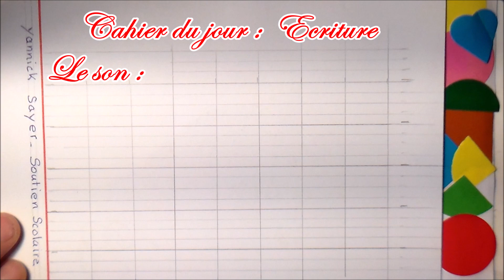Cahier d’écriture : écrire les mots avec le son e en gs cp ce1 ce2 #5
Cahier d’écriture cursive du son « e » dans les mots pour bien débuter à écrire dès la maternelle GS, CP, CE1 et CE2. Dans mes ateliers d’écriture des sons, voici ma méthode syllabique d’écriture cursive : simple et efficace rapidement, elle permettra de faire rapidement des progrès en écriture et également en orthographe. Ce cahier d’écriture est réalisé sur des feuilles Seyès, idéal pour l’apprentissage à former les lettres de l’alphabet comme il faut et apprendre à être lisible. Aujourd’hui, la page d’écriture est dédiée au son « e » dans les syllabes des mots usuels de tous les jours : prénoms et noms communs. Chaque syllabe des mots est de couleur différente afin de bien comprendre le processus de l’écriture de syllabes standards. Ma méthode simple, en images et en couleurs comprend tous les sons que je vous invite à découvrir dans ma playlist. Dans cette playlist, vous y trouverez une méthode d’apprentissage à l’écriture des sons des syllabes dans la construction de tous les mots, elle peut être utilisée comme support pour les enfants en difficulté scolaire, de confusion des sons auditifs et ou de confusion visuelle des lettres comme les inversions (b et d par exemple).
Sommaire des sons français étudiés en écriture cursive :
(4) Le sons syllabiques avec des voyelles doubles ou triples : ou, oi, ai, ei, eu, oeu, au, eau, ui, ieu,
(5) le sons des syllabes : Avec voyelles ouvertes / fermées / muettes et son nasal.